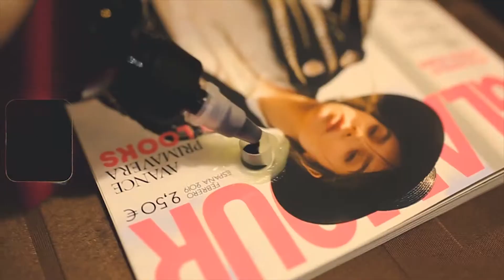2019 Reel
Some of my favorite memories and clips of 2019 between photos and videos.

Song: Chris Lake - Turn off the Lights ft. Alexis Roberts